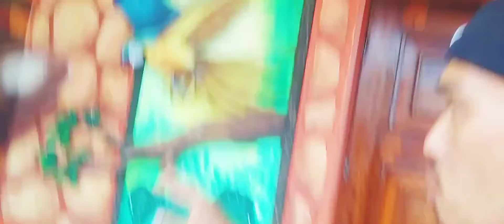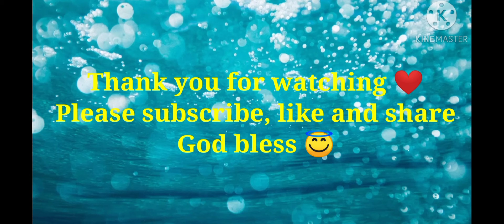3D WALL MURAL//CAFE INTERIOR SET UP ON PROGRESS//onton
A mind blowing interior ideas for cafe